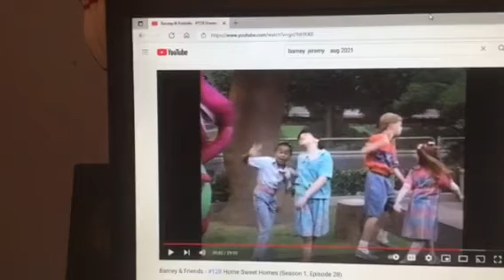Barney & Friends PBS